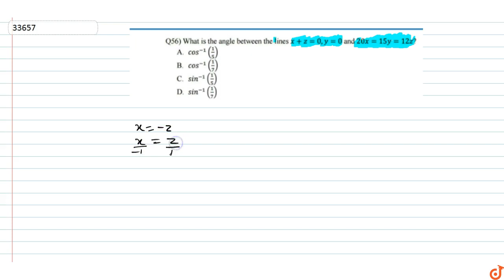what is the angle between the lines x+z=0,y=0 and 20x=15y=12z?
To ask Unlimited Maths doubts download Doubtnut what is the angle between the lines x+z=0,y=0 and 20x=15y=12z?